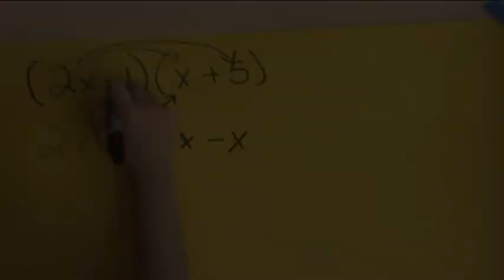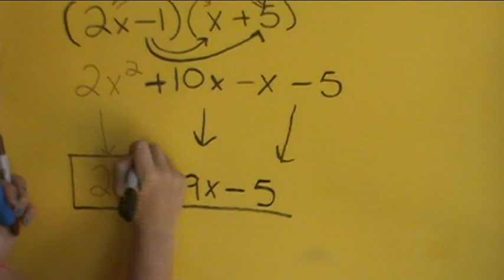FOIL Math Music Video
Mr. Pang, Algebra 2, period 1